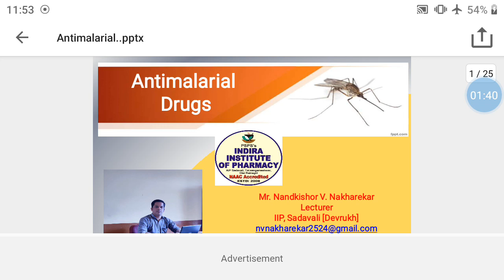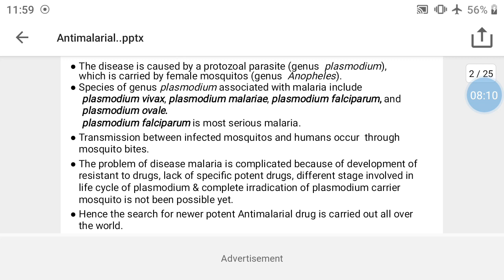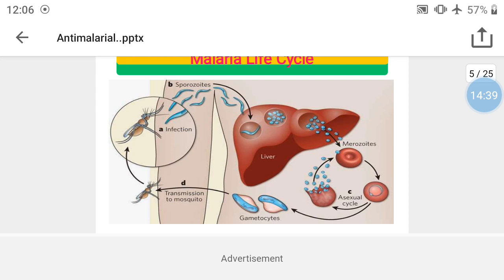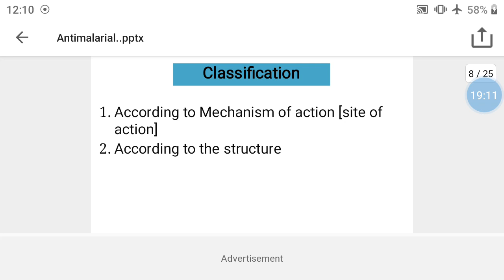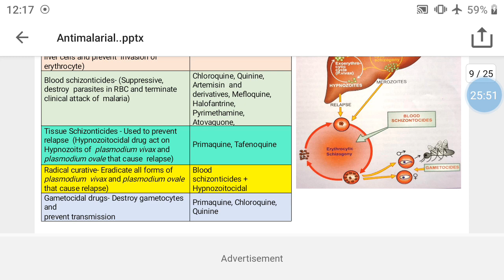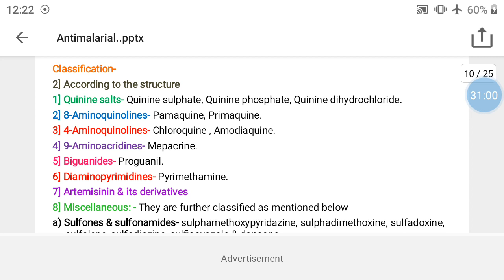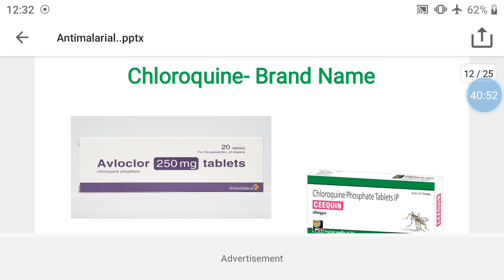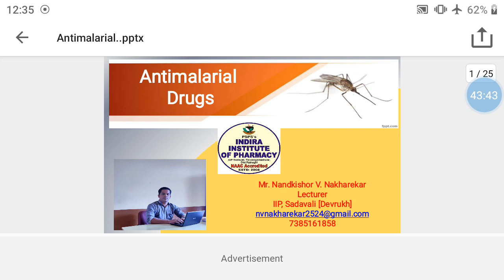Antimalarial Drugs- Part-1